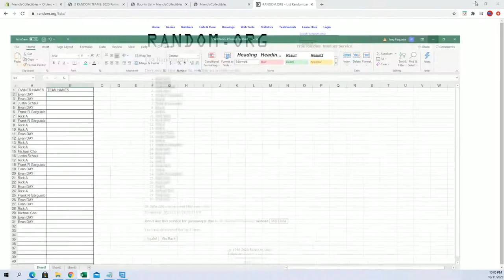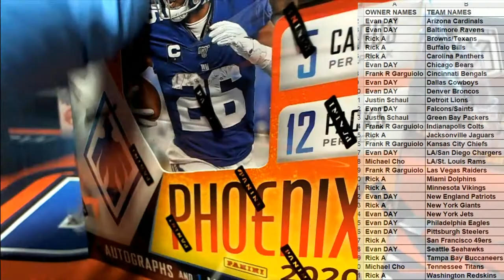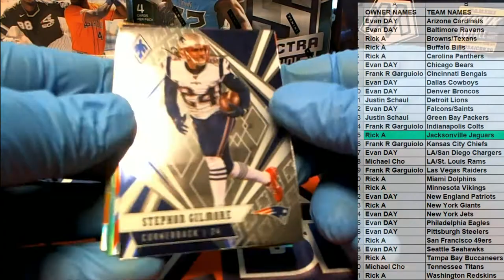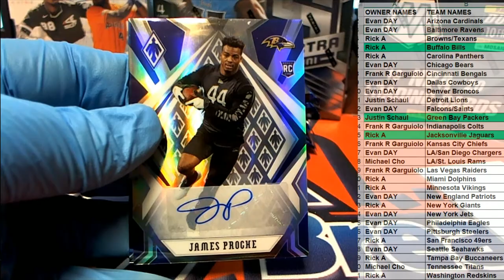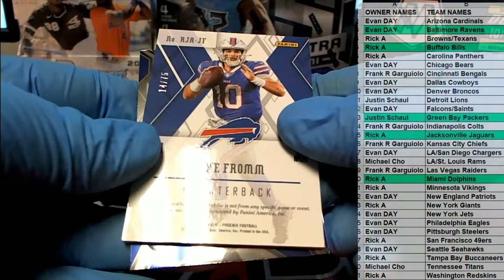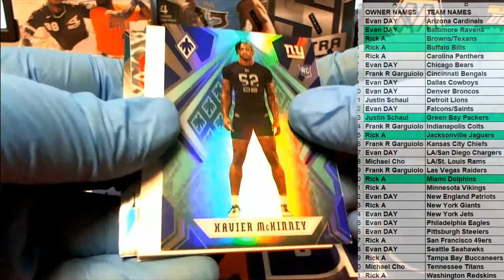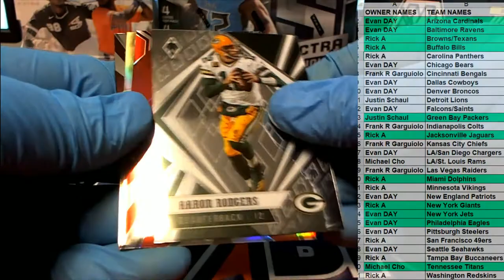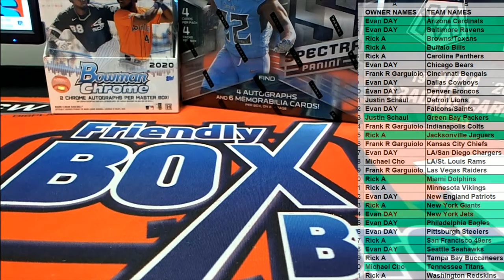2020 Panini Phoenix Football ID 20PHOENIX109